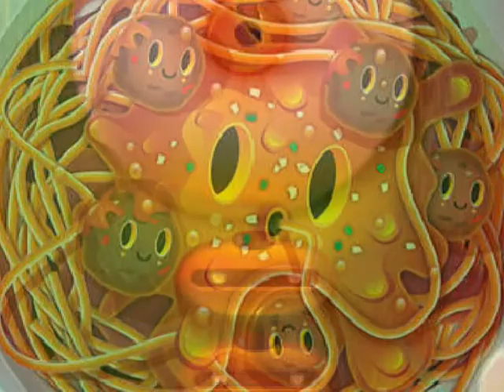ILLUSTRATIONS NUMERIQUES DE ALEKSEI KOSTYUK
les illustrations numériques d'  Aleksei Kostyuk

  est aussi connu sous le pseudonyme de VISIO. C'est un directeur artistique et artiste originaire de Munich en Allemagne. Il y a 6 ans, il a découvert une véritable passion pour le logiciel de retouche d'images « Photoshop » alors qu'il effectuait un stage en entreprise... Dès lors, il n'a plus arrêté de gagner en expérience dans ce domaine. En 2010, il a reçu un diplôme en graphisme de la Macromedia Academy de Munich. Ses créations sont publiées tout aussi bien dans les livres que dans les magazines.